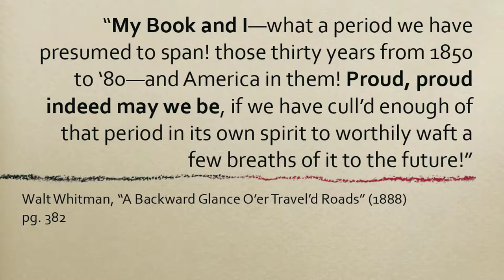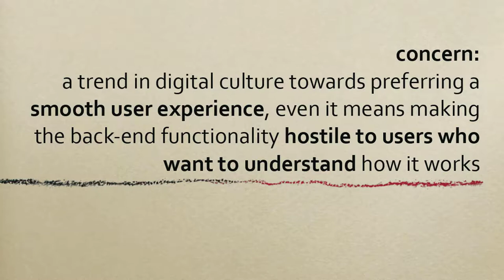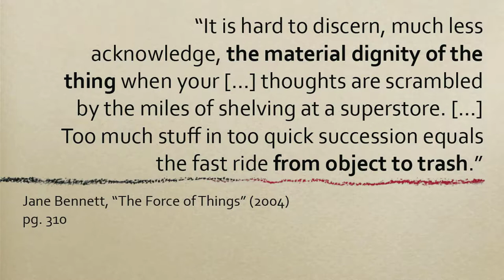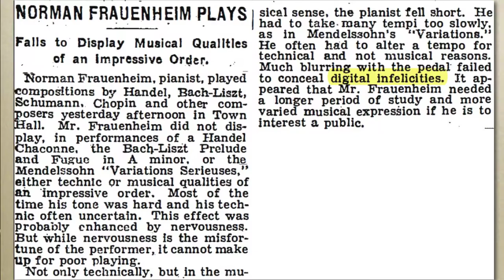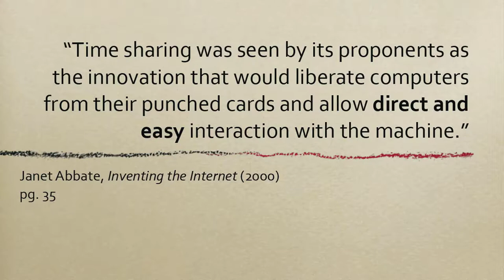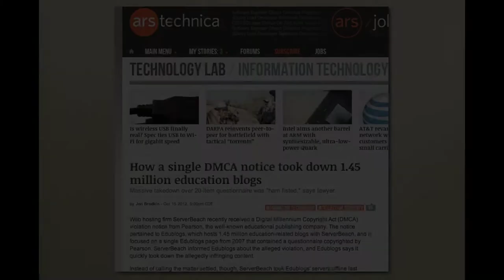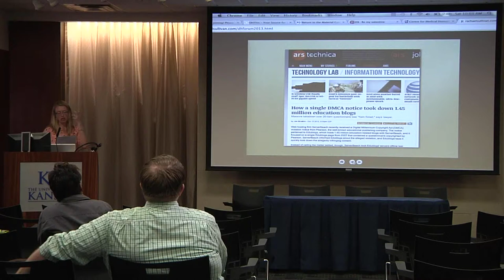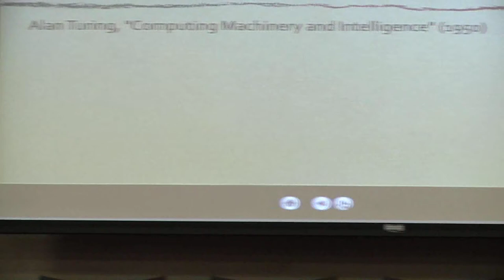Reasserting Thing-Power: Roughness as a Response to Antimaterialism - Rachael Sullivan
Rachael Sullivan, University of Wisconsin-Milwaukee

Digital Humanities Forum: Return to the Material
Overwhelmingly, contemporary interface design principles aim for an experience of immateriality. As Bill Buxton, pioneering interface designer at Microsoft Research, recently told Ars Technica in an interview, "if you're aware there's a computer there, we've failed." The fluid movement of fingers and the immediate responsiveness of a glowing screen envelopes users in effortless interaction with information. Drawing on software studies and neo-materialist theory, this presentation first shows that ease-of-use and user-friendliness as priorities enforce a misunderstanding of digital textuality and encourage composers ("writers" in classrooms, "content producers" on the social web) to look for and expect readymade composing surfaces. Many media and digital humanities scholars have interpreted this black-boxing of functionality as an ideological preference for immateriality and ephemerality in our writing technologies. As Matthew Kirschenbaum writes (2008), "Computers have been intentionally and deliberately engineered to produce the illusion of immateriality" (135). Such an illusion, which Matthew Fuller (2008) blames partly on rhetoric that enforces a caesura between the automaticity of computing contrasted with messier industrial or craft forms of production, "is ultimately trivializing and debilitating" (Fuller 4).

Turning to political philosopher Jane Bennett's theory of materiality (2010), which she calls "thing-power," the second half of my presentation argues that the dis-appearance of writing materials, encouraged by revenue-generating, smoothing innovations like Facebook's "frictionless sharing" and Amazon's "one-click buying," is detrimental to inventive practice in new media. Writing technologies are not neutral and unproblematic bearers of language; a confrontation with thing-power means "acknowledgment, respect, and sometimes fear of the materiality of the thing [and the] ways in which human being and thinghood overlap" (Bennett 349). Stronger than rhetoric of immateriality, an "anti-materiality bias" (Bennett 350) actively devalues ways that computers shape what is possible in writing and how that writing happens between the electrical conductivity and movement of fingertips, sensitive surfaces, and increasingly complex layers of software and software developers. When antimaterialism moves from interface design to the digital humanities classroom or studio, lost is the rewarding encounter with the rough‑edged energy and difficulty of not only language, but also the stuff of composing.